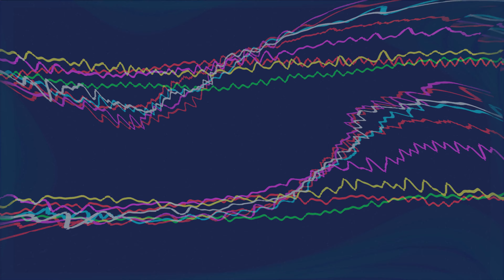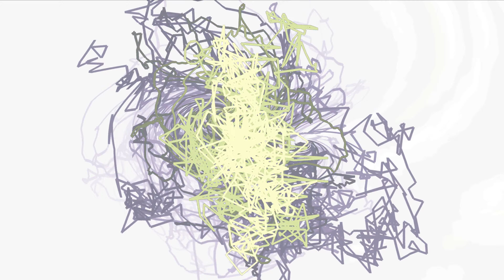Gotten Ghetto & Psychoz, Boju Boju, Grime Crime #01, Dubstep SF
Gotten Ghetto, Psychoz
Boju Boju
Grime Crime #01
Dubstep SF